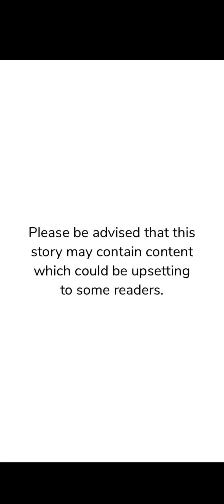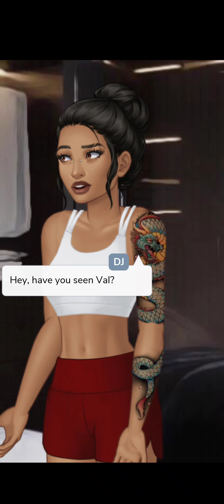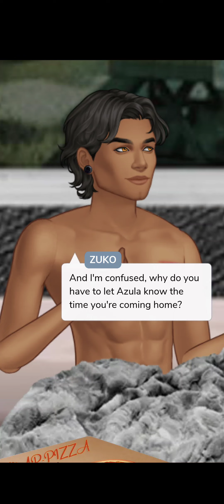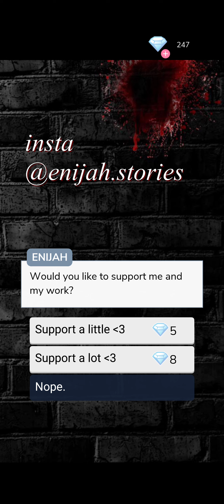Broken Ambition chapter 45 on episode choose your story.